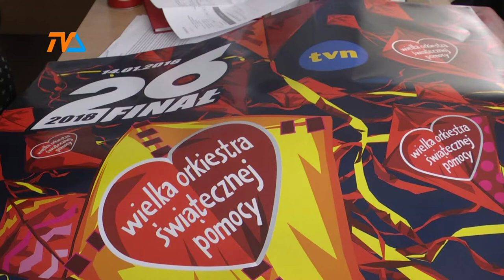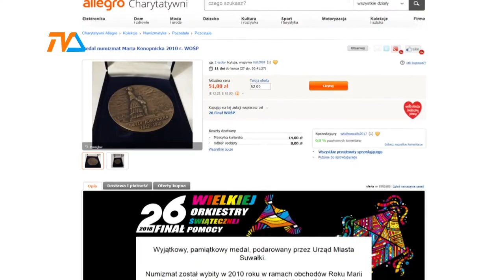Orkiestra zagrała koncertowo |TVSUWAŁKI